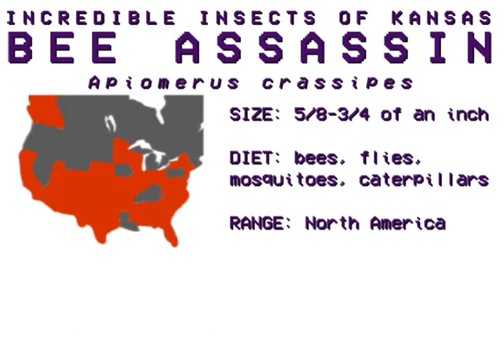Bee Assassin (Incredible Insects of Kansas)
Ever wanted to learn more about the Incredible Insects of Kansas? Check out this video about the Bee Assassin!